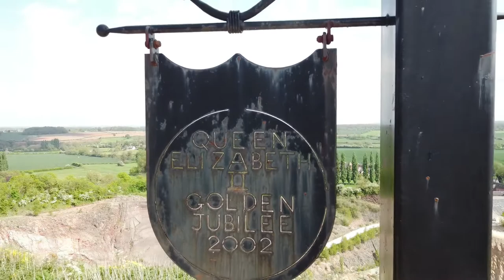Breedon Priory - Breedon on the hill - dji mini 2